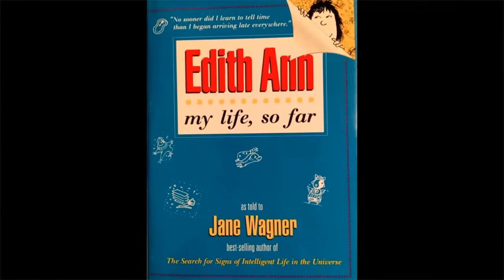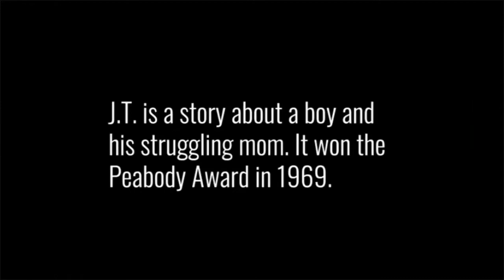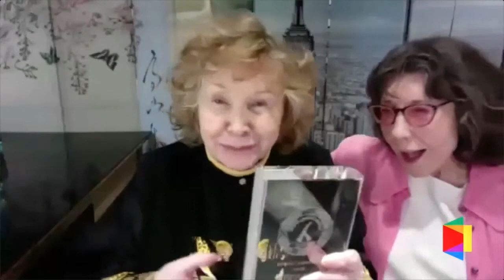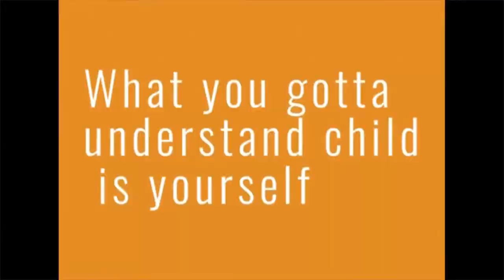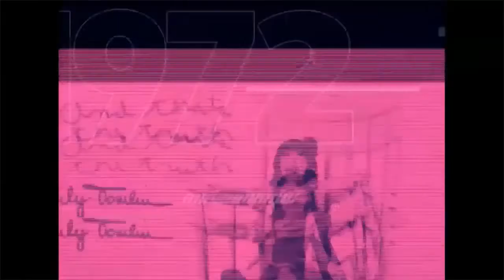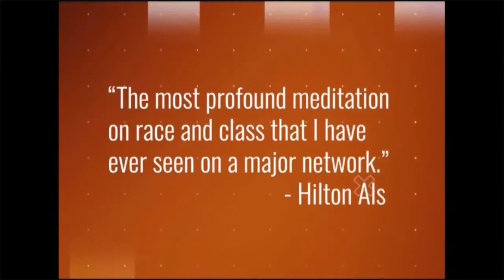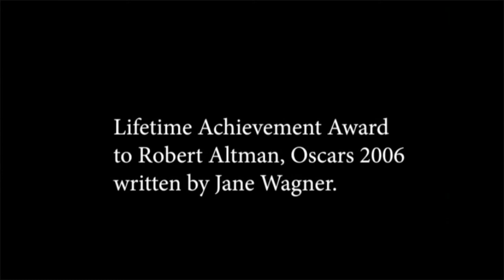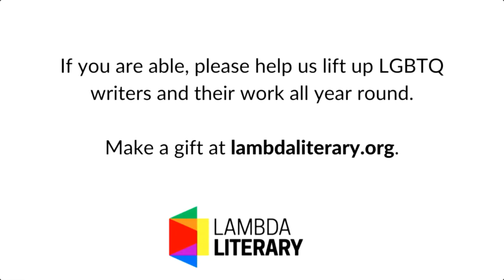Jane Wagner & Lily Tomlin in Conversation With Hilton Als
Hilton Als and Lily Tomlin join Jane Wagner to celebrate Wagner's culture shifting work and expansive legacy.

Jane Wagner is one of America’s most distinguished playwrights. Wagner won a New York Drama Critics’ Circle Special Award and a New York Drama Desk Award for her Broadway success, The Search for Signs of Intelligent Life in the Universe; a CableAce Award for Executive Producing the film adaptation of The Search; three Grammy nominations for comedy albums she wrote with Lily Tomlin, Modern Scream, And That’s the Truth, and On Stage; and two Peabody Awards–the first for the CBS television special, J.T., and the second for the ABC television special, Edith Ann’s Christmas: Just Say Noël.

Multi-hyphenate performer Lily Tomlin has received numerous awards, including: seven Emmys; a Tony for her one woman Broadway show, Appearing Nitely; a second Tony for Best Actress, a Drama Desk Award for her one woman performance in her wife’s Jane Wagner’s The Search for Signs of Intelligent Life in the Universe. Tomlin can currently be seen in the hit Netflix show Grace and Frankie.

Hilton Als became a staff writer at The New Yorker in 1994 and a theatre critic in 2002. He began contributing to the magazine in 1989, writing pieces for “The Talk of the Town.” His most recent book, White Girls, a finalist for the National Book Critics Circle Award in 2014, discusses various narratives of race and gender. He was awarded a Guggenheim for creative writing in 2000 and the George Jean Nathan Award for Dramatic Criticism for 2002-03.

Throughout June 2020 Lambda Literary celebrated Pride with some of our community’s biggest stars in a series of online readings and conversations.